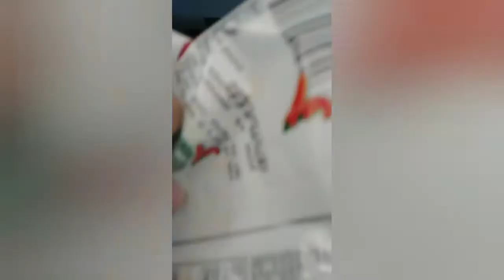Eat spicy oishi with no reaction ( yan LNG nakayanan) laptrip🤣! Anghang na anghang siya🤣